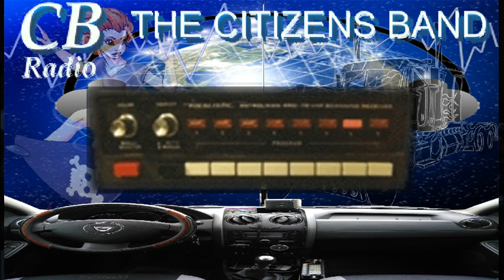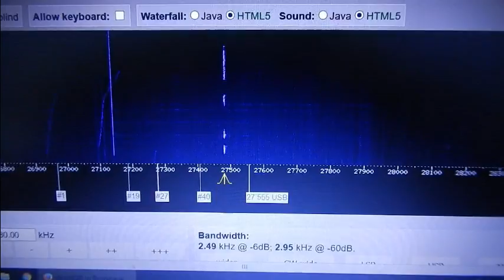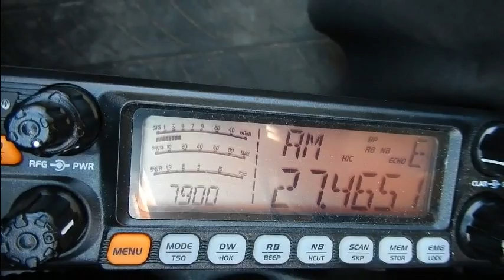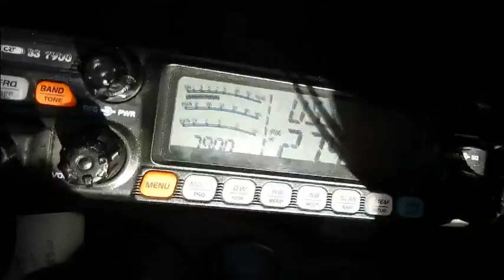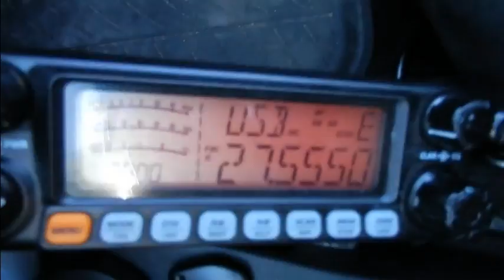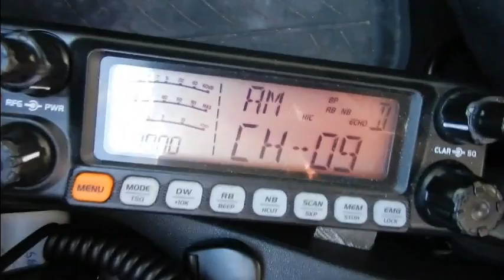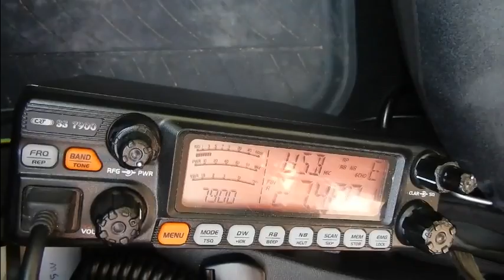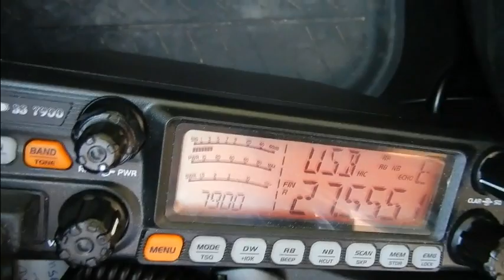Cibi 05 07 2017 Cibi Scan mix AM BLU CRT7900 WebSDR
Petit tour d’horizon sur la Cibi dans les différents modes. La propag est toujours la. ;)
73'51 de Dundee33 ~ 14DR33 ;)
Pour plus d'info sur la Cibi :